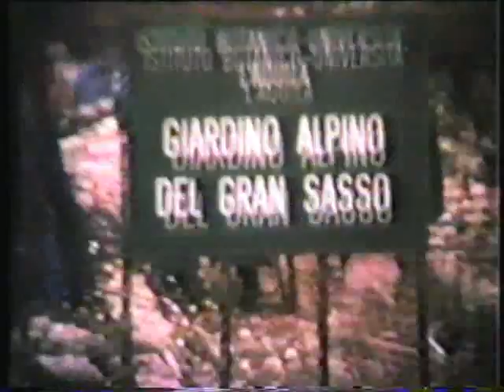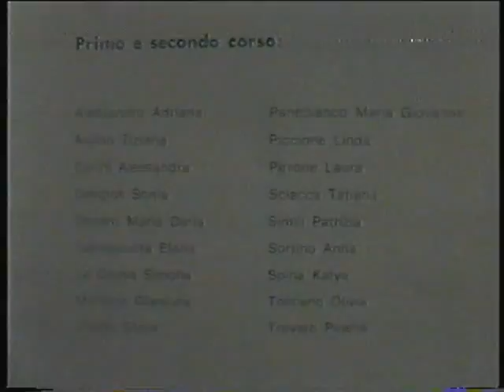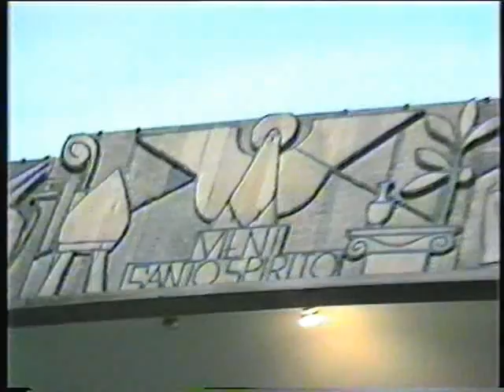Giorni Felici Super8 collection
2° compl Anna "75 -- 5° compl Gianpaolo "75 -- 1° compl Dario "77-- Carnevale "78 -- Estate Abruzzo con 5° compl Anna "78 -- Estate Fiuggi e Paestum "81 -- Prima Comunione Anna e Cresima Gianpaolo "83 -- Un Giorno a Naxos "83 -- 80° onomastico nonno Turi "84 -- Pantalica "84 -- 81° compl nonna Paolina "85 -- Spettacolo Anna "85 -- Prima Comunione Dario e Cresima Anna "86 -- 80° compl nonna Santina "87 --60° anniversario Nonni "89 -- Lunedì di Pasqua "86 -- Foto vacanze "88